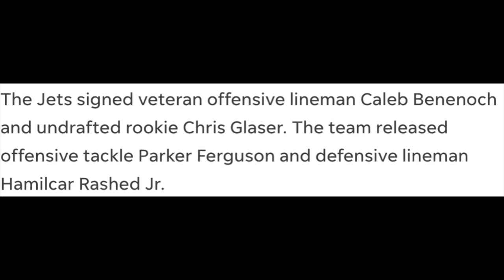NY Jets Lose Mekhi Becton for the Season ... Again, What's Next?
The New York Jets received some sobering news Tuesday when Mekhi Becton was ruled out for the season with a severe knee cap injury. Now the question becomes what will Gang Green do to replace the right tackle -- again, and how his loss impacts the Jets' plans for this season.